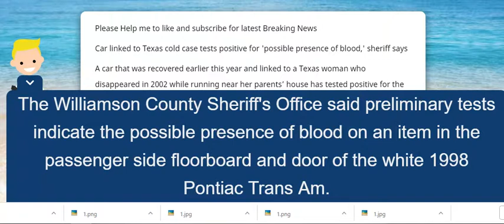Car linked to Texas cold case tests positive for 'possible presence of blood,' sheriff says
A car that was recovered earlier this year and linked to a Texas woman who disappeared in 2002 while running near her parents’ house has tested positive for the "possible presence of blood," officials said Wednesday.

The Williamson County Sheriff's Office said preliminary tests indicate the possible presence of blood on an item in the passenger side floorboard and door of the white 1998 Pontiac Trans Am.

"Further testing is being conducted at this time," the sheriff's office said. "The full details will not be released in order to protect the integrity of the investigation."

The Pontiac sedan was recovered in Dallas in April, and officials hoped the vehicle would help solve the case of Rachel Cooke, who vanished 16 years ago.